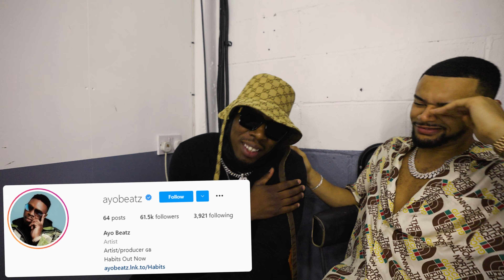MY FIRST EVER LIVE SHOWS 😱😱 WES NELSON GOES ON TOUR!! New single preview? 👀 Surprises for fans? 👀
In this video you can see some of my performance from my first ever headline show! Alongside appearances at Strawberries & Creem and Tokyo World festivals, plus some BTS from both of those and my headline show in London which came on the week of the 1 year anniversary of See Nobody.

Catch some clips of Nice To Meet Ya, See Nobody, Drive & Habits plus some new music and special guests 👀